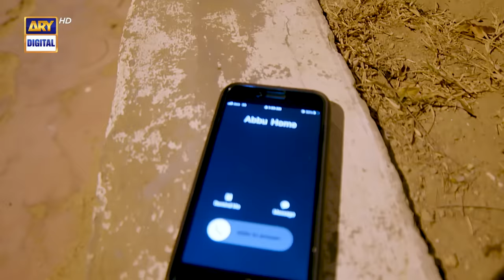Woh Pagal Si Episode 23 | 29th August 2022 (Subtitles English) | ARY Digital Drama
Woh Pagal Si Episode 23 | Babar Ali | Hira Khan | Zubab Rana | 29th August 2022 | ARY Digital Drama

Cast:

Babar Ali
Hira Khan
Zubab Rana
Omer Shahzad
Saad Qureshi
Zara Ahmed
Fouzia Mushtaq
Ismail Tara
Shazia Gohar
Talat Shah
Anum Tanveer
Areej Chaudhary
Shazia Qaiser
Farha Nadeem
Owais Sheikh
Abdulla Jawed
Adnan Saeed.

Timing : Woh Pagal Si Daily at 7 : 00 PM  Only On ARY Digital